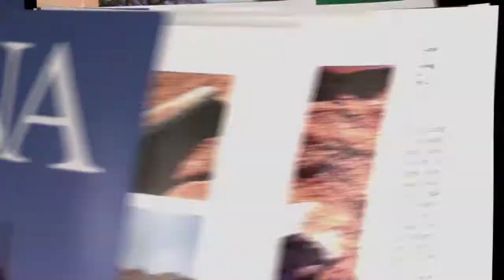A Different Kind of Bird House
Its a bird watching paradise complete with breath-taking views. Relax abd let it all go at the Chuparos Inn, a creekside mountain hideaway in the heart of Madera Canyon.